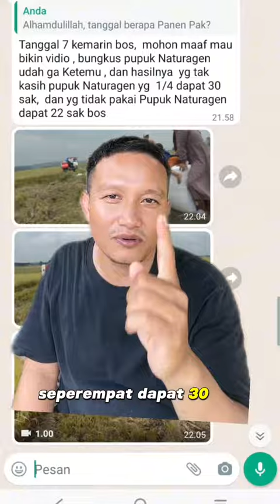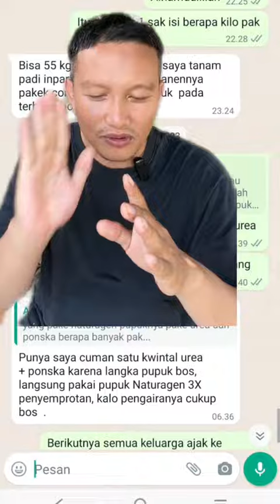PADI PANEN NAIK 30% MODALNYA MALAH TURUN 30%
UNTUK ORDER HUBUNGI WA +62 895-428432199